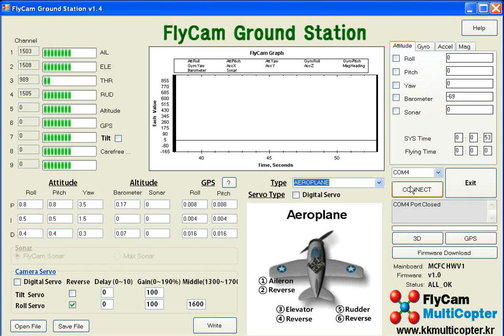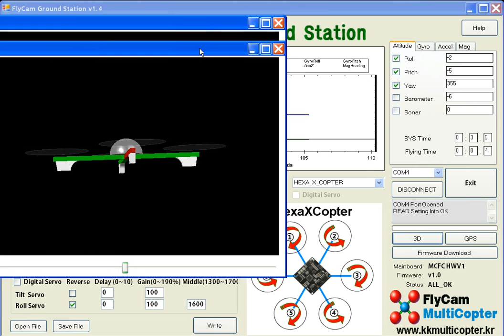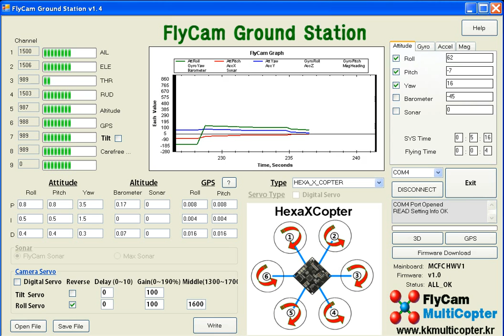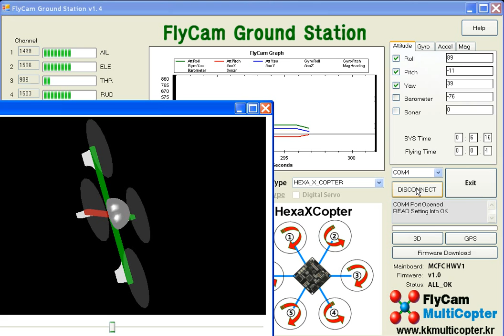Flycam MCFC failing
Not sure what is happening here. Everything was fine for a number of flights and then I went to fly the other night and instead of taking off straight up it came toward me needing full forward pitch to level out and land. I hooked up to ground station and making sure the board is as level as possible I arm the board and from that point on the XYZ axis start tumbling.